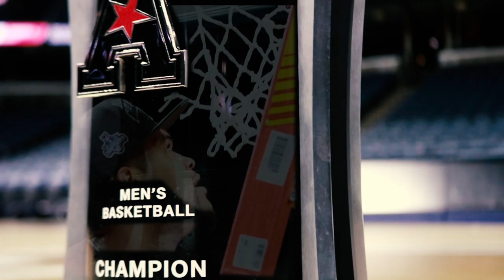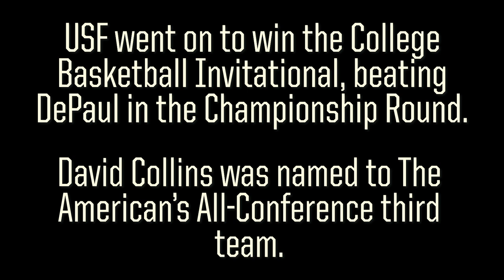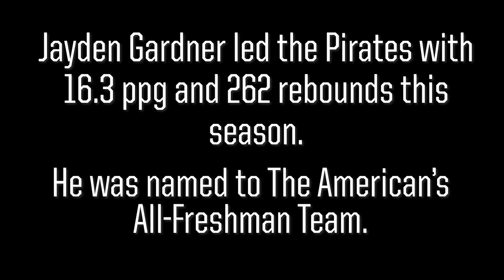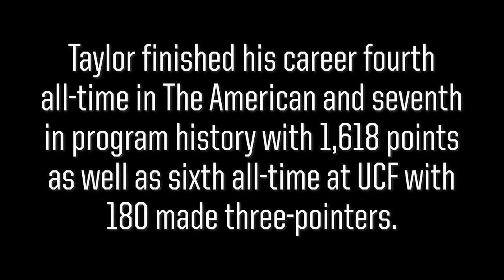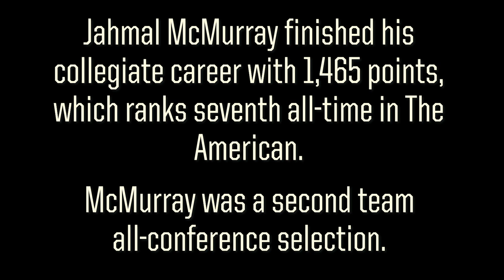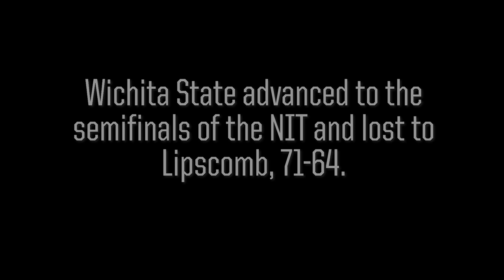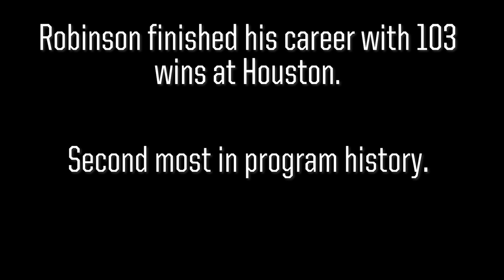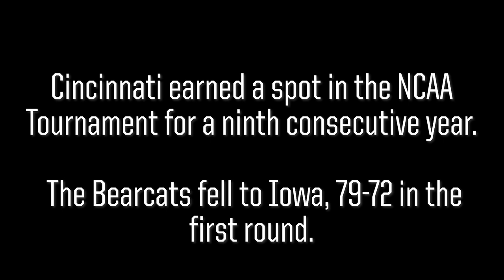2018-19 American Men's Basketball Championship Feature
Take an in depth look at the American Men's Basketball Championship as we followed the journey of some of the biggest stars in the league!